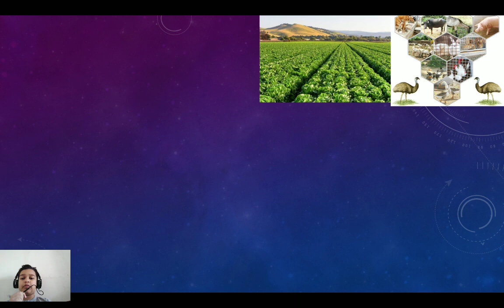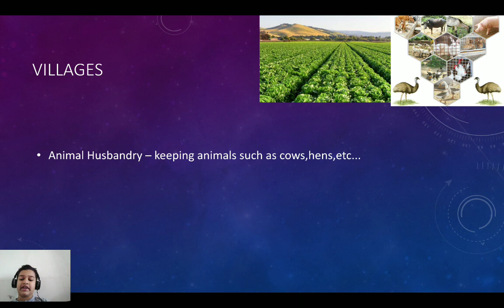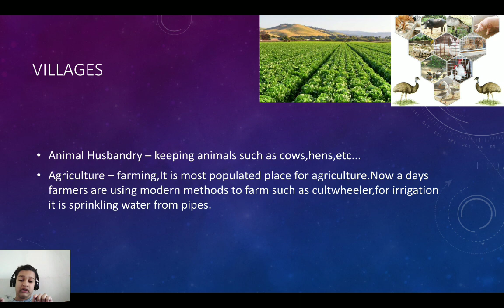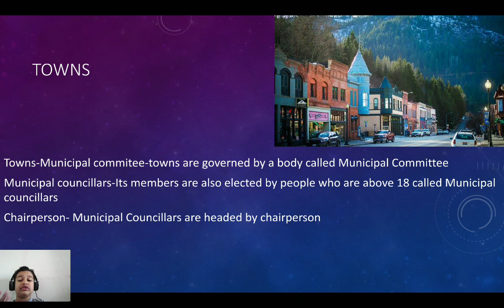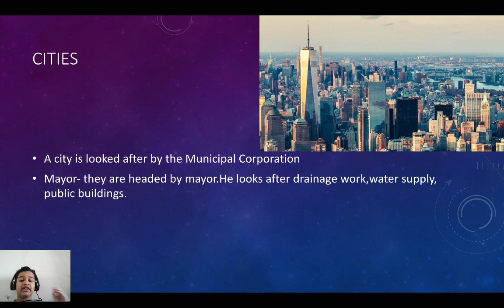learning about India .